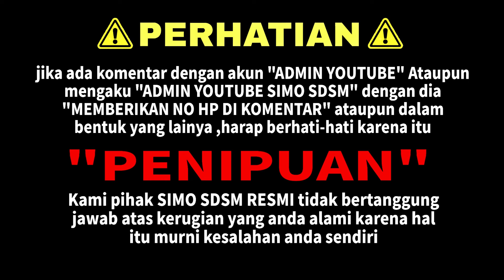Manfaat gaib tersembunyi dari telur ayam kampung‼️